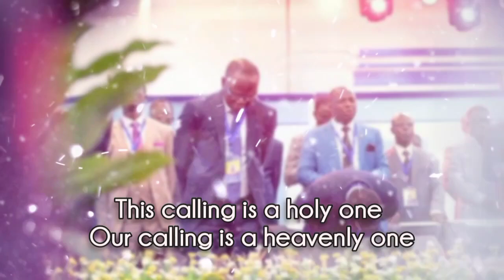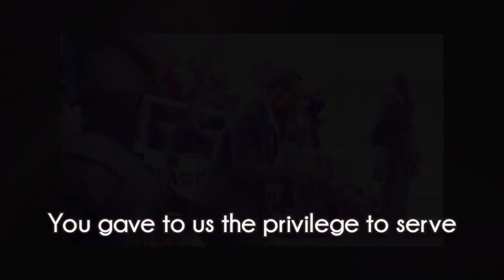OFRE KRONKRON || A Theme Song of The Church of Pentecost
Written and composed by Apostle Prof. Opoku Onyinah.